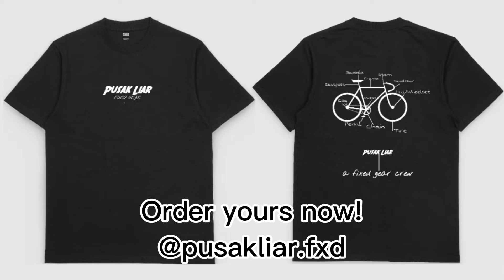Coconut shake ride | Pusak Liar Fxd